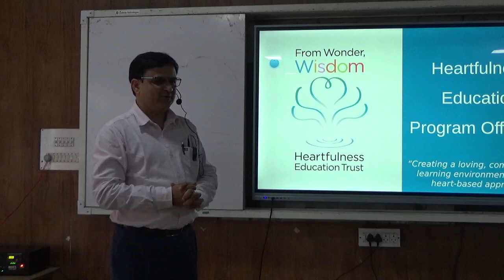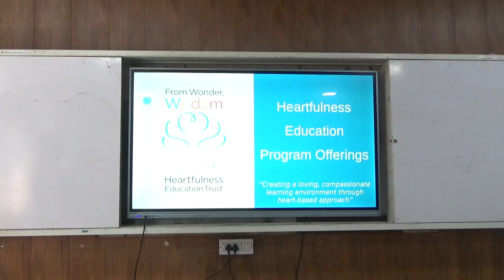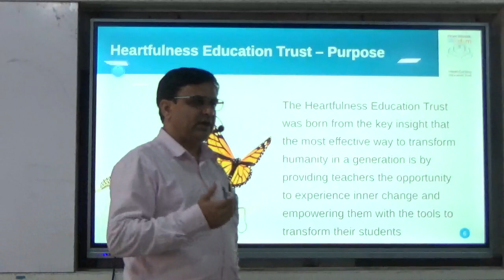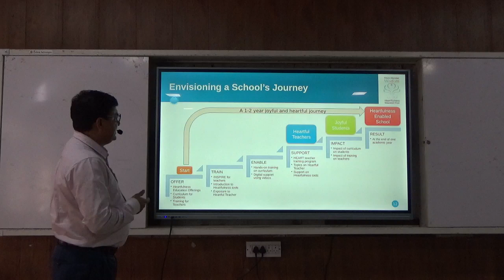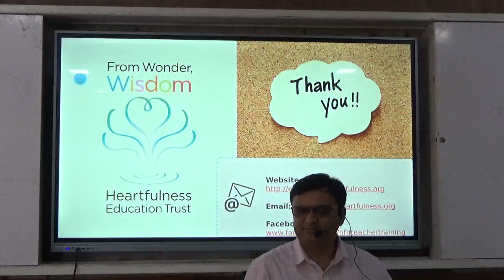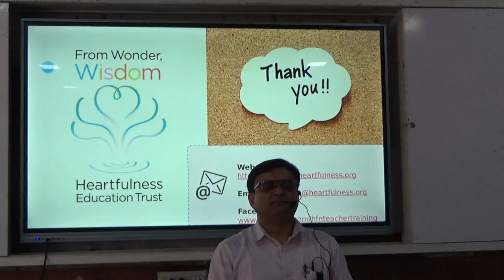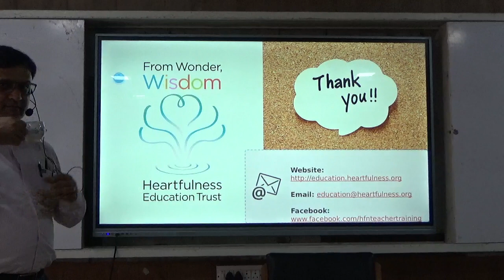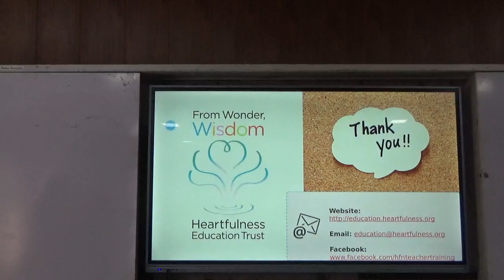Heartfulness Education Trust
Lecture and Meditation relaxing session